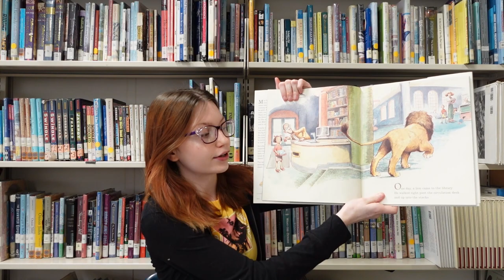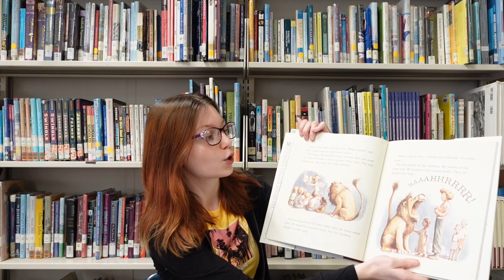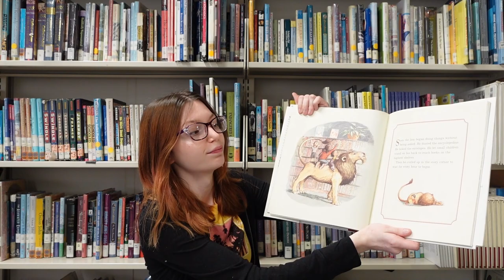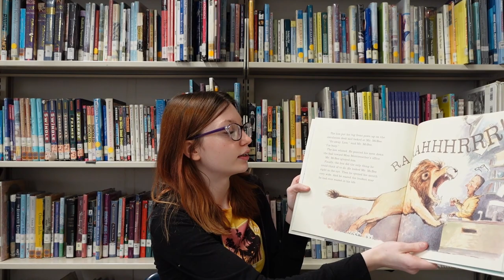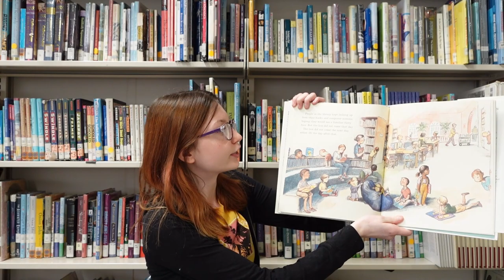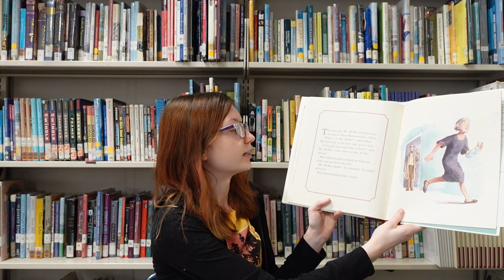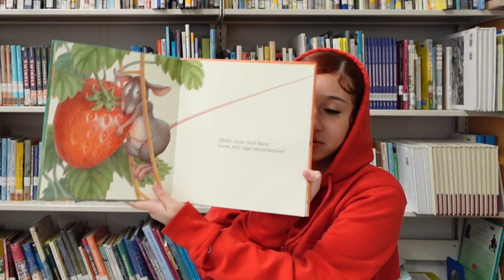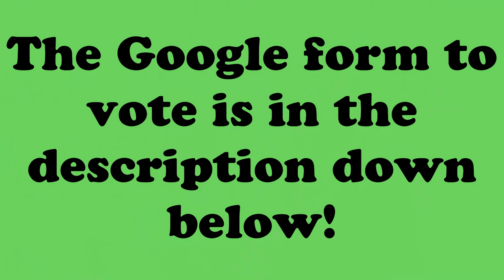TENNEY MARCH MADNESS Day 8 (Presented by the Spotlight Team)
Library Lion VS. The Little Mouse, The Red Ripe Strawberry, and THE BIG HUNGRY BEAR
Tenney March Madness Grades K-2: